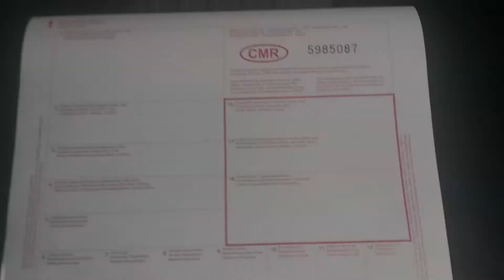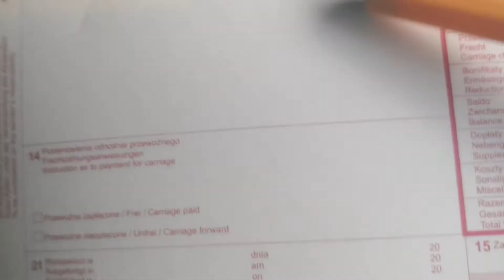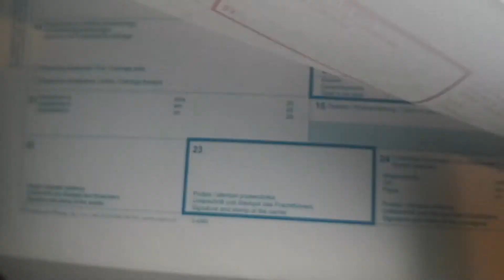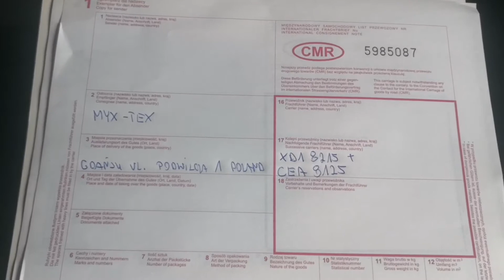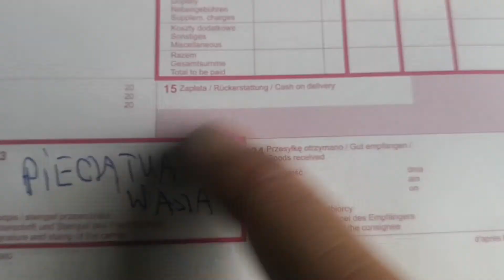JAK WYPISAĆ DOKUMENT CMR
Witaj w najnowszym odcinku mam nadzieję że ten odcinek będzie pomocny dla osób które zaczynają swoją przygodę z transportem międzynarodowym!